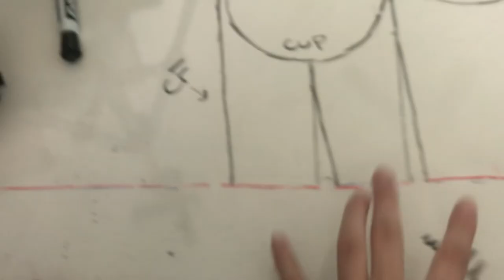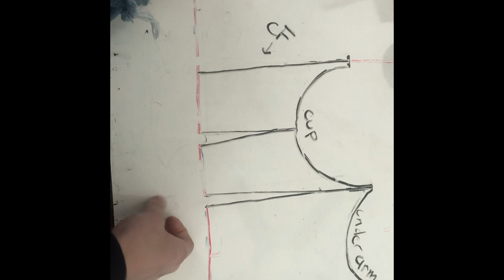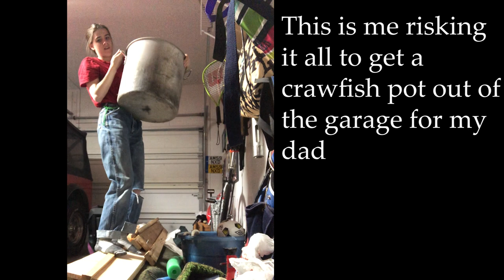DIY Prom Dress! I made it in 1 week!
Follow along as I vlog the creation of my little sisters prom dress!